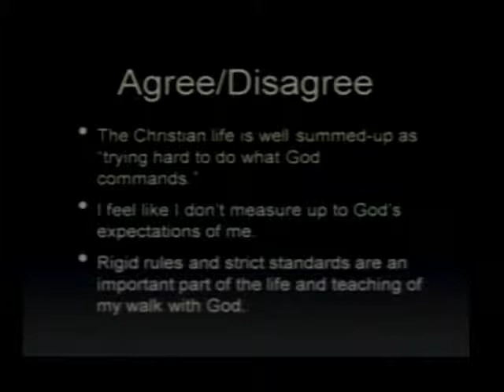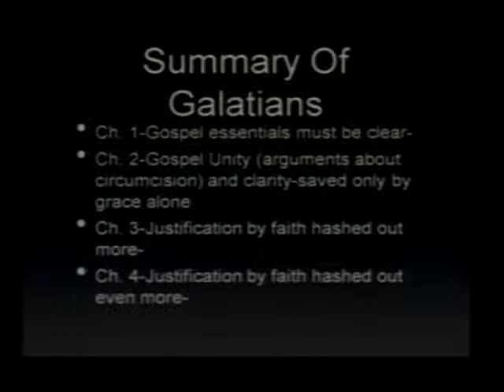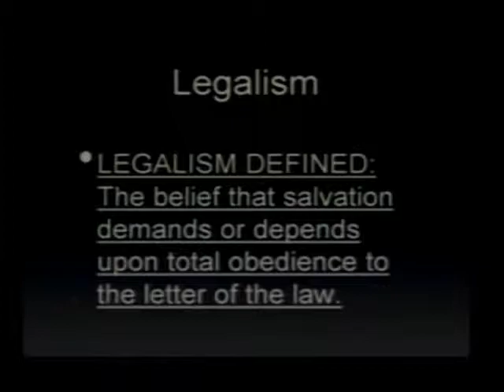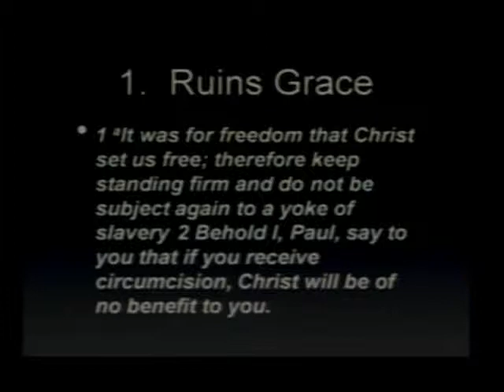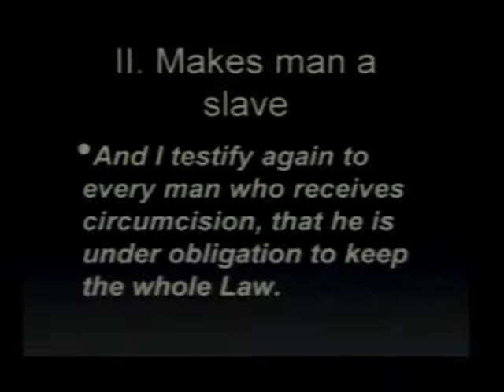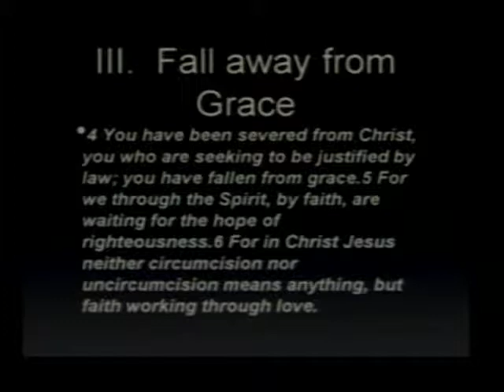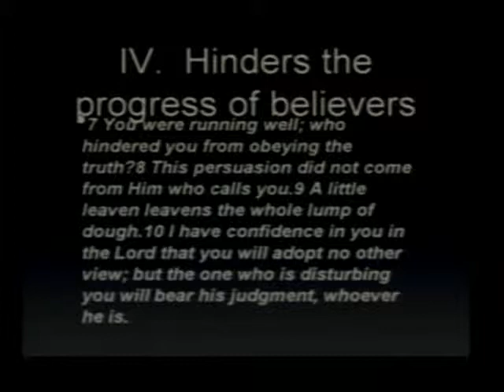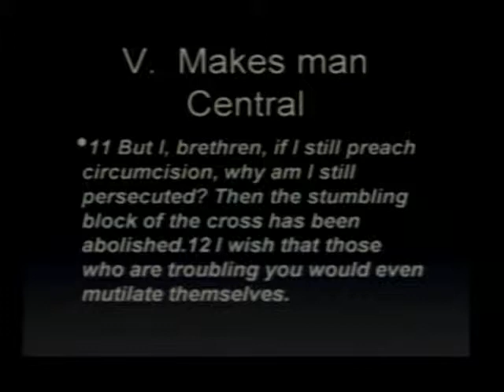NATHAN LAW 06222014a